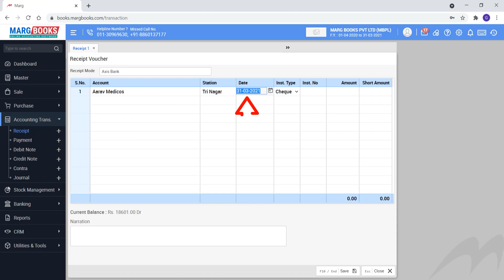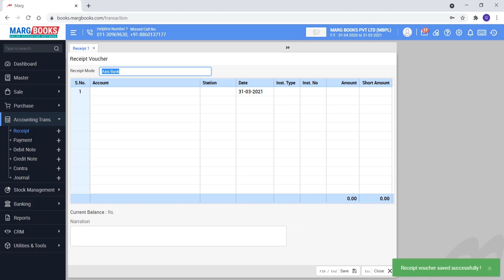Receipt Voucher [English] | Marg Books | ONLINE Accounting Software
A Receipt Voucher entry is prepared when a firm receives money in cash, by cheque, etc. from a customer, supplier or through any other source. The benefit of Receipt Voucher is that it gives a proof of money received from an account.

With the Receipt Voucher option in Marg Books, the user can create entries regarding maintenance of cash or cheque details.